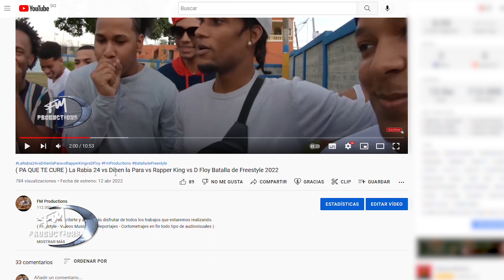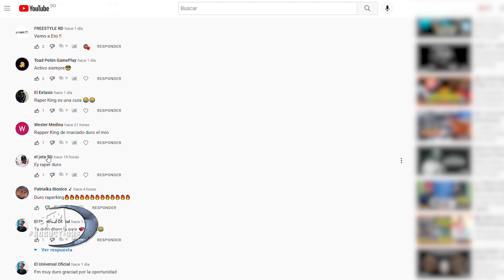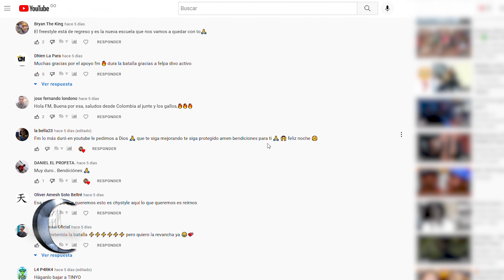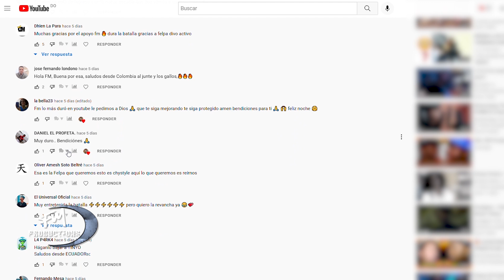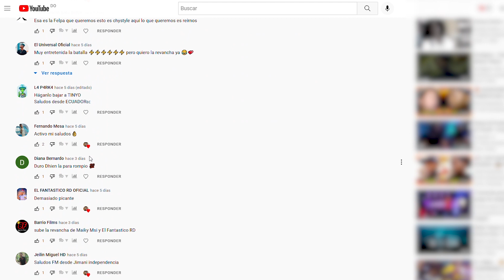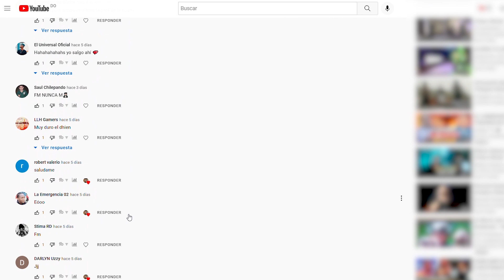💥 ( Super FREESTYLE 2022 😱) La Rabia 24 vs La Memoria 03 - Batalla de Freestyle en el Almirante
Únete a la familia Fmproductions grupo de Wsapp.👍🚀